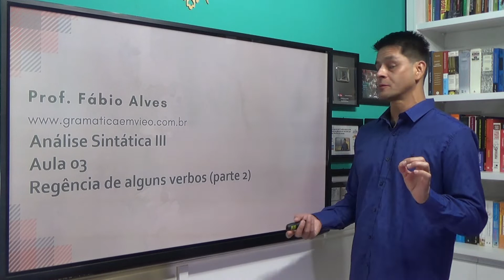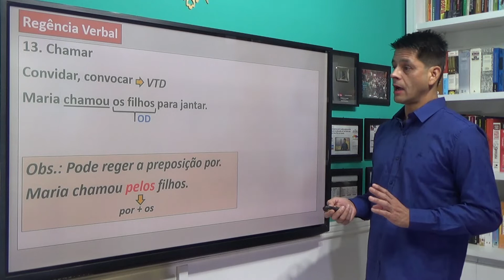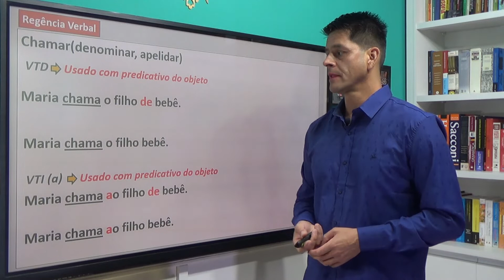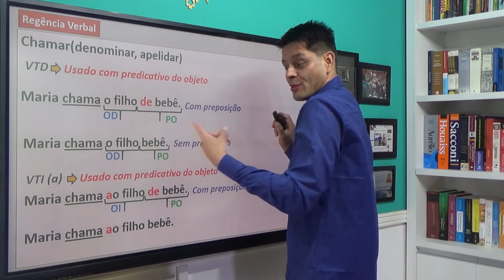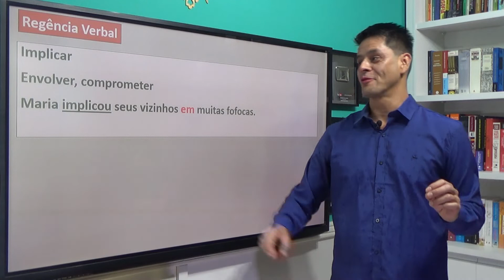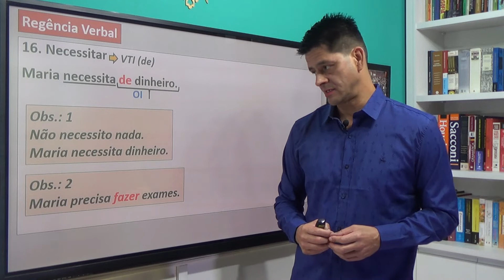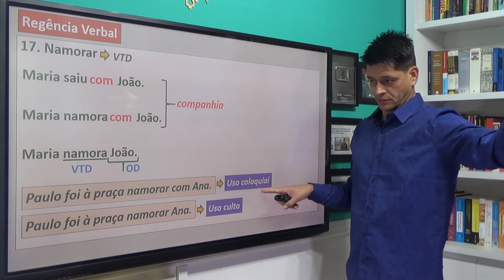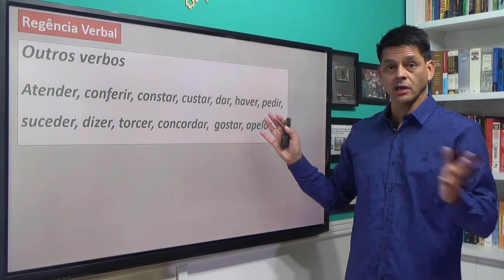Regência de alguns verbos 2 - Atualização da aula 3